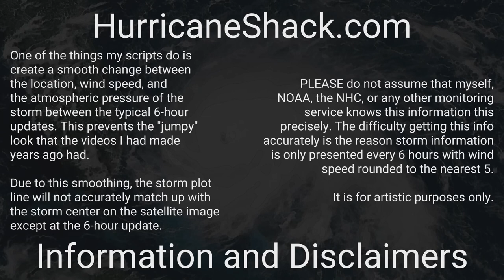1997 Atlantic Hurricane Season